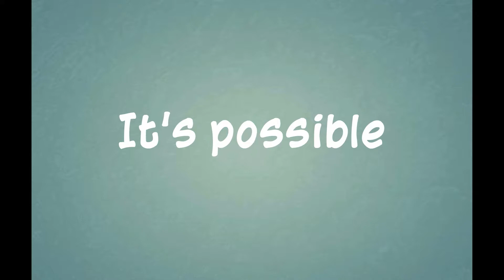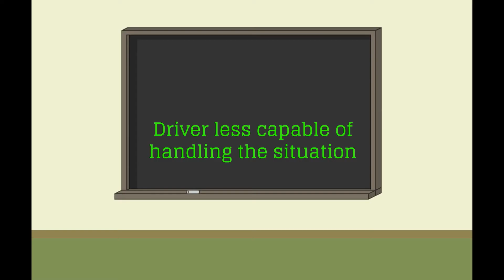Zero Accident: The New Aim Of Volvo Car Technology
The Swedish car maker Volvo basically aimed at eliminating road fatalities. The latest version of Volvo has come up with a new technology that won't allow your vehicles to crash. So, let’s have a look on the features and how the accident-free vehicle exactly works.